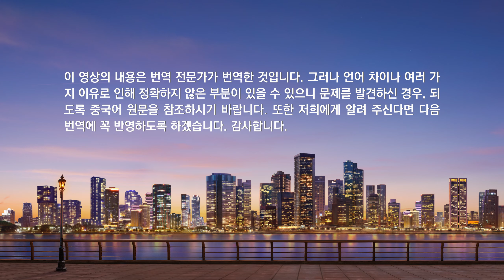전능하신 하나님 교회 찬양 ‹인류가 하나님의 인도를 잃은 결과›(솔로 찬양)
인류에게 사회 과학이 생긴 이래
과학과 지식은 인류의 마음을 차지했으며
나아가 인류를 지배하는 도구가 되어
인류는 하나님을 경배할 수 있는 충분한 공간과
유리한 여건을 잃게 되었고
인류의 마음속에서 하나님의 자리는 점점 사라졌음이라
하나님의 자리가 없는 인류의 내적 세계는
어둡고 절망적이며 공허하니라
뒤이어 사회 과학자, 역사학자, 정치가들이
일어나 사회 과학론, 인류 진화론 등을 발표하여
하나님이 인류를 창조하셨다는 진리에 어긋나는 관점을
인류의 머리와 마음에 채워 넣었음이라
하나님의 만유 창조를 믿는 사람은 점점 줄어들었고
반대로 진화론을 믿는 사람은 점점 늘어났으며
갈수록 많은 사람이 하나님 사역의 기록과
구약시대 하나님의 말씀을
신화나 전설로 대하기 시작했음이라
사람의 마음속에서 하나님의 존엄과 위대함은 희미해졌고
하나님의 존재와 그가 만유를 주재하신다는 믿음도
사람의 마음속에서 아득해졌음이라
인류의 존망, 국가와 민족의 운명은
사람에게 중요하지 않게 되었음이라
인류는 먹고 마시고 즐기는 공허한 세상에서 사니라…
하나님이 오늘날 어디에서 사역하시는지
인류의 종착지를 어떻게 안배하시는지
찾는 이는 극히 적음이라
어느덧 인류의 문명은
이렇게 기대와 멀어지고 있었음이라
심지어 많은 사람이 이런 세상에서 사는 것보다
오히려 죽은 사람이 더 행복하겠다고 생각하니라
지난날 문명이 발전했던 나라의 사람조차
이런 원망을 품고 있음이라
하나님의 인도가 없기에
통치자나 사회학자가 아무리 머리를 짜내
인류의 문명을 유지하려 해도 소용이 없느니라
그 누구도 인류 마음속의 공허함을 메우지 못하니라
그 누구도 사람의 생명이 될 수 없고
어떤 사회적 담론도
공허의 질곡에서 사람을 구하지 못하기에